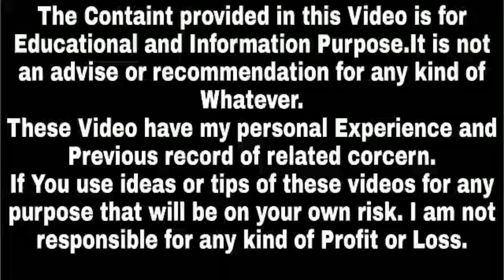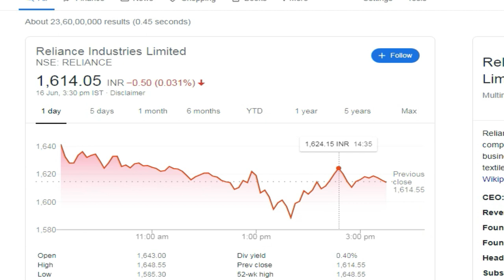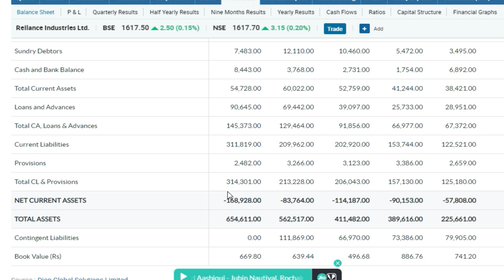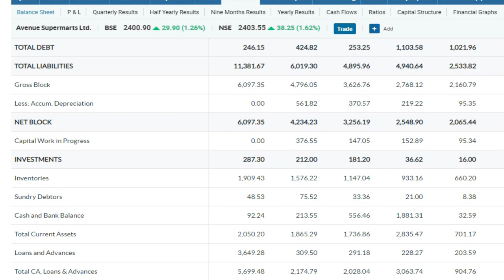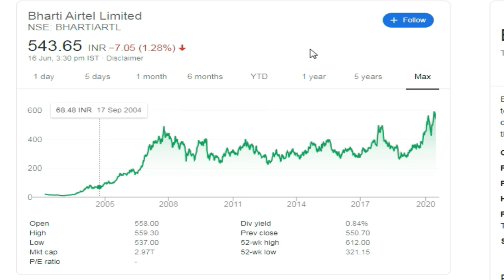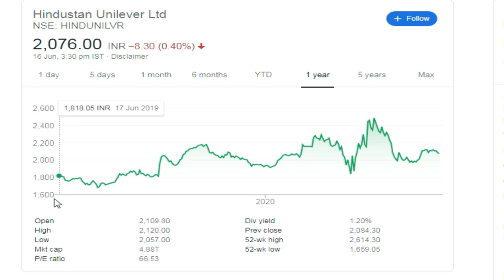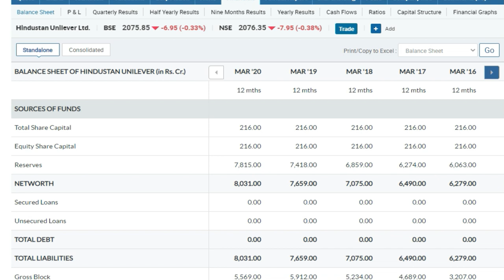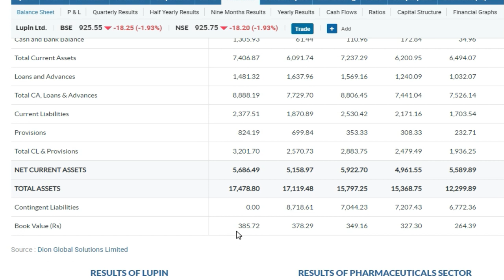Stocks for Long Term | Best Large-Cap Stocks 2020 | Top 5 Stocks to Buy for Long Term | Stocks2020